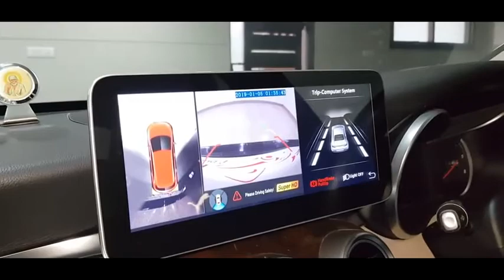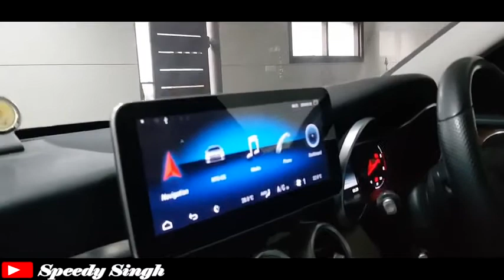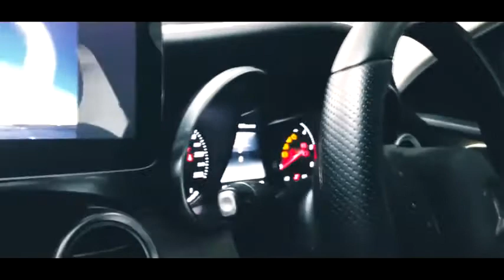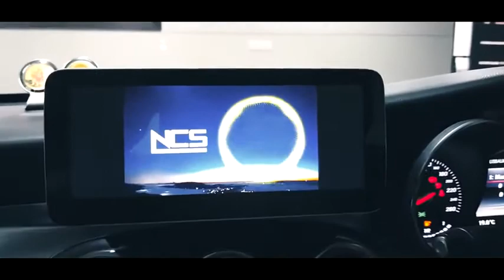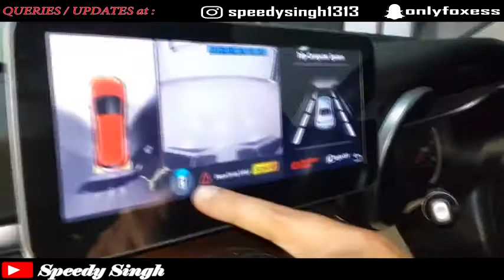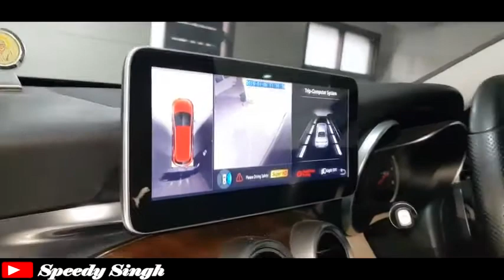MERCEDES C CLASS 2017 Audio Upgrade Pioneer processor 360 Camera Android Stereo and much more !!!!!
This video is about the audio upgrade and the head unit upgrade. As per the demand of our customer we have upgraded the stock speakers to component speakers and feeded a compatible amplifier to the speakers. Also added a processor for further adjustment of audio parameters. For bass we added a subwoofer and feeded a compatible monoblock amplifier.  The total set up was installed by CAR MAN INDIA -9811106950